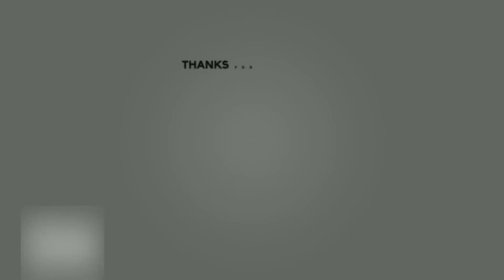{376-170} Luxurious 3Bhk Flat In Delhi, 3Bhk L-Type Corner Flat, 3Bhk Flat In Uttam Nagar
✅ 3BHK 100 Sq. Yd. Semi Furnished Flat

{376-170} Spacious 3Bhk Flat In West Delhi, 3Bhk Flat In Uttam Nagar, 3Bhk L-Type Corner Flat

OFFICE ADDRESS :-

Sh JMD Builders Pvt. Ltd. Ground Floor, A-31, Rama Park Road, Metro Pillar No.: 764, Rama Park, Dwarka Mor, New Delhi-59 Land mark: Near Rama Store 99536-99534

This 3bhk Fully/Semi Furnished  Luxury Flat is situated in one of the premium location at Rama Park, Mohan Garden, Near to Dwarka Mod Metro station, New Delhi. Apartment is airy and well ventilated with 2 Side Corner roads. It’s location allows easy access to all public transport mediums, that makes extremely easy to commute and be well connected to other parts of the city. Specification Of Sh Jmd Builders Projects: Structure: R.C.C Frame Structure Walls: Plastic Paint With Wallpapers / Texture Flooring: Digital Vitrified Lift/ Elevator Pop/ False Ceiling: All Bedrooms And Living Area Parking: Included Kitchen: Space Shapers (Sh Jmd Builders) Modular Kitchen Wardrobe: Space Shapers (Sh Jmd Builders) Wardrobe Doors: Flush Door With High Quality Laminate and Modular Lock Intercom: Included Connectivity Of Sh Jmd Builders Projects: Main Road: 800-1200 Mtr. Metro: 800-1200 Mtr. Main Market: At Door Step School/Colleges: 200 Mtr. Hospital: 0 Km. Railway Station: 7 Km. IGI Airport: 12 Km. Features Of Sh Jmd Builders Projects: Bses Electricity Delhi Jal Board Water Vastu Compliant Layout Sewerage System
Company Profile:-

Sh JMD Builders Pvt. Ltd. is one of the fastest growing entities in the realty sector with a difference that offers luxury at reasonable costs, excellent customer care levels with highest customer satisfaction index and the highest imaginable standards for the welfare of its staff, society as well as for the environment. Having developed over 580 Floors in more than 55 buildings, Sh JMD Builders Pvt. Ltd. have premium value associated with their name. Many of our buildings stands as landmarks in their own right. Blessed with incredible heritage & legacy, we are committed to continue developing Indian landmarks.

2 bhk flat in uttam nagar
builder flats in dwarka more
2 bhk flat for sale in uttam nagar
2 bhk flats in dwarka mor for sale
2 bhk in dwarka mor
dwarka mor flats for sale
flat for sale in dwarka mor
dwarka mor apartments
dwarka mor society flats
3 bhk flats in dwarka mor for sale
flats near dwarka mor metro station
1 rk in uttam nagar dwarka mor
flats in dwarka mor for sale
society flats in uttam nagar
1 bhk flat in dwarka mor for sale
3 bhk flat for sale in uttam nagar
top builder in dwarka mor
fully furnished builder flats
Semi furnished builder flats
Low Budget builder floor in dwarka mor
Low Budget builder floor in uttam nagar
luxurious builder floor in dwarka mor
luxurious builder floor Uttam Nagar
2bhk apartment in dwarka mor
Hastags:-